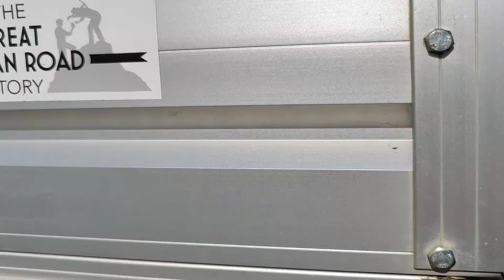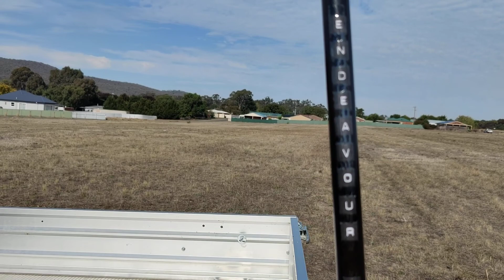Launching 5 rockets today..14-4-2022.. Enjoy!